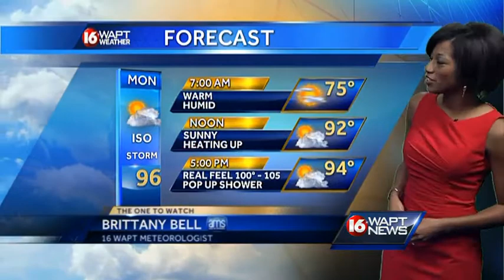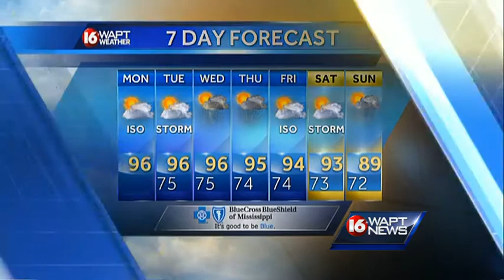Monday morning weather webcast